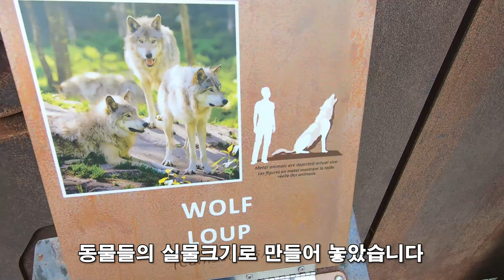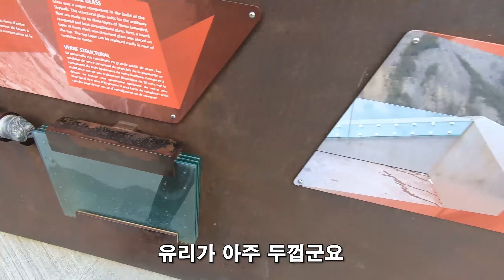캐나다 "콜롬비아 아이스필드 & 스카이워크" 투어 체험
안녕하세요 폭쉬와겐 입니다! PC 유저지만 주로 패드사용!!
실시간 방송 시간은 매일 9PM on Youtubu & twitch 가끔 쉼!!